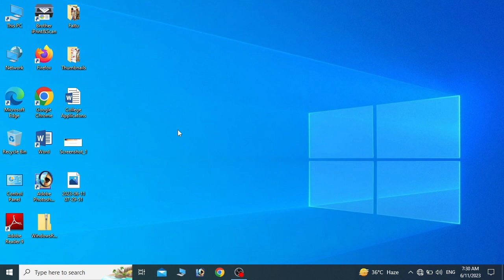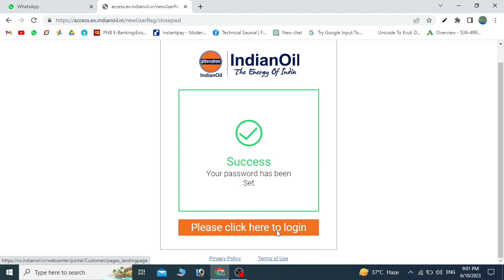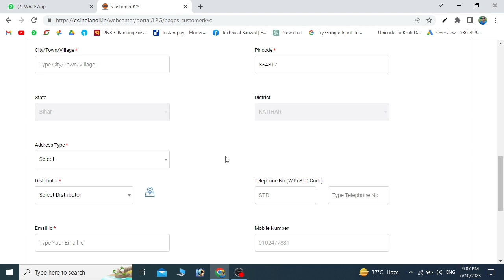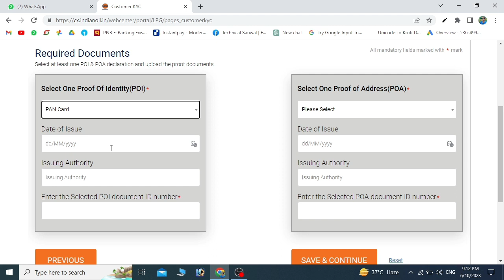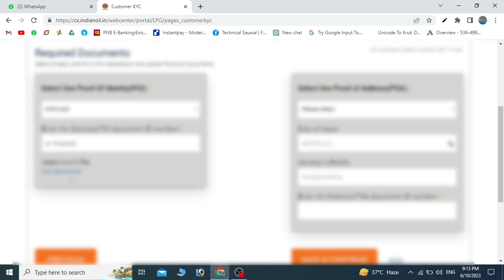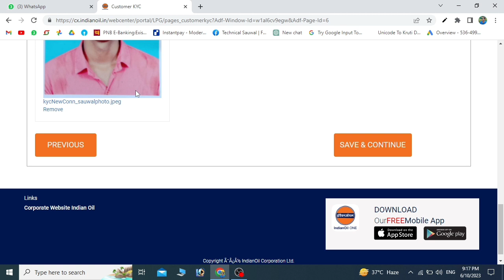New Gas Connection Kaise liya jata hai | LPG connection apply online | HP gas connection online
Gas connections are typically provided by local gas distribution companies or utility providers. To apply for a new gas connection, you can follow these general steps:

Research local gas providers: Find out which gas distribution companies operate in your area. You can check their websites or contact their customer service to gather information about the application process and requirements.

Gather necessary documents: Typically, you will need the following documents for a new gas connection application:

Proof of identity (such as a government-issued ID card or passport)
Proof of address (such as a utility bill or rental agreement)
Proof of ownership or legal occupancy of the premises (property documents or rental agreement)
No Objection Certificate (NOC) from the landlord or building society, if applicable
Fill out the application form: Obtain the application form from the gas distribution company's office or website. Fill it out with accurate and complete information. Make sure to attach the required documents to the application.

Submit the application: Visit the nearest office of the gas distribution company or submit the application online, if available. If you visit the office in person, hand over the completed application form and supporting documents to the concerned representative. Keep a copy of the application and any receipts for future reference.

Payment and fees: In most cases, you will be required to pay the necessary fees for the new gas connection. The fee structure and payment methods will vary depending on the gas provider. The representative or website will guide you on the payment process.

Site inspection: After receiving your application and payment, the gas distribution company will arrange a site inspection at your premises. During the inspection, they will check the feasibility of providing the gas connection and ensure compliance with safety standards.

Gas connection installation: If your application is approved, the gas distribution company will install the necessary equipment, such as a gas meter and regulators, at your premises. This process may take a few days or weeks, depending on the workload and availability of resources.

Gas connection activation: Once the installation is complete, the gas distribution company will activate your gas connection. They will provide you with details about safety measures, usage guidelines, and emergency contacts.

Remember, the specific procedure may vary based on your location and gas provider. It's best to contact your local gas distribution company directly for accurate information and guidance regarding the new gas connection application process